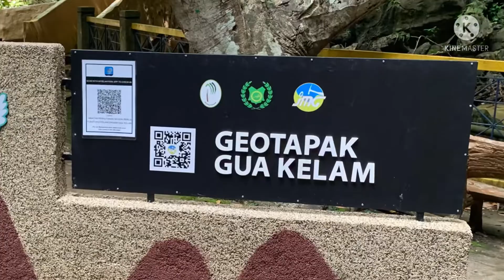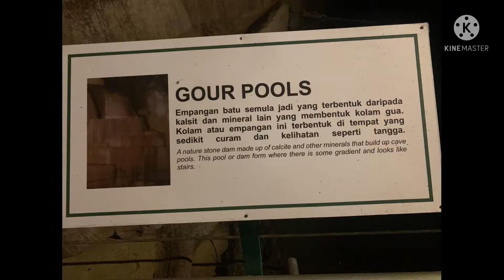Gua Kelam @ Perlis